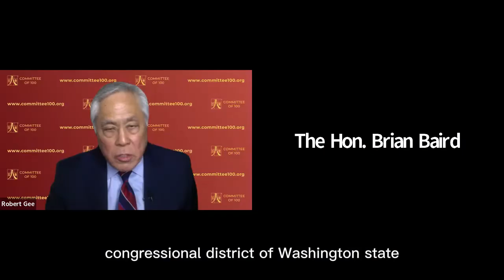What the Virtual Summit Between President Biden and President Xi Means for the Rest of the World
Committee of 100 and the association of former Members of Congress present "What the Virtual Summit Between President Biden and President Xi Means for the Rest of the World"

Featured speakers:
- Robert W. Gee, President, Gee Strategies Group LLC
- The Hon. Brian Baird (D-WA, 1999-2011)
- The Hon. Peter Roskam (R-IL, 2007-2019)

This event took place via Zoom webinar on Wednesday, December 8th, 2021 at 3:00pm ET.